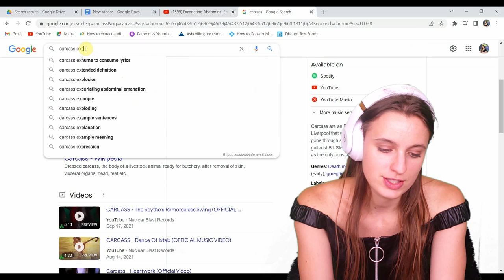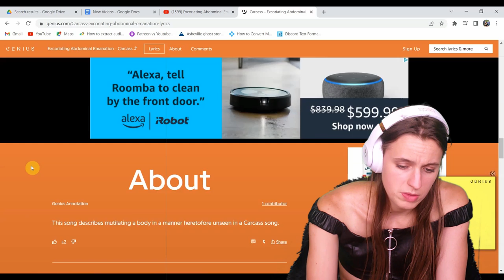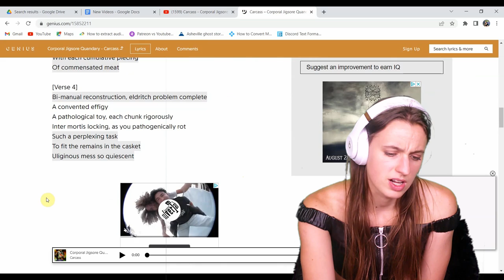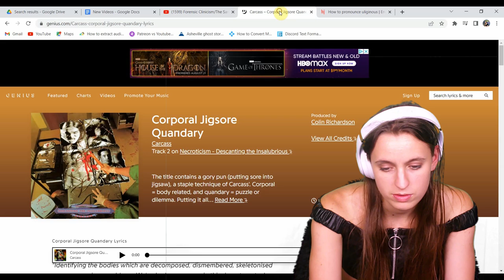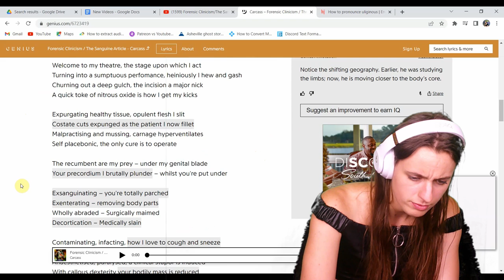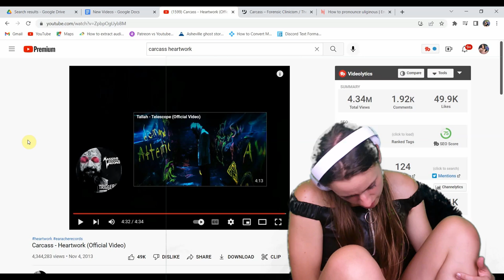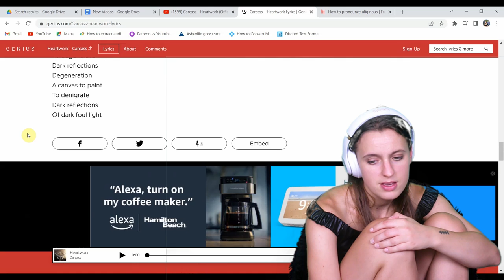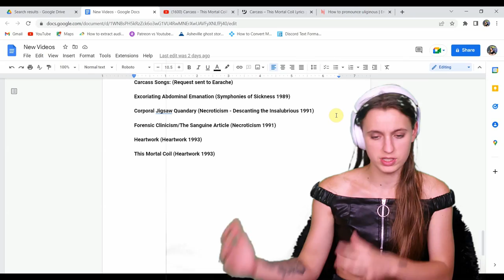I listen to Carcass for the first time ever⎮Metal Reactions #30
"Carcass are an English extreme metal band from Liverpool that was formed in 1986. They are regarded as pioneers of the goregrind genre. Their early work was also tagged as "splatter death metal" and "hardgore" on account of their morbid lyrics and gruesome album covers. Their fourth album, Heartwork (1993), is considered a landmark in the melodic death metal genre. Carcass were also one of the few death metal acts to sign to a major label, with Columbia Records handling North American distribution for Heartwork, while the album was distributed worldwide by Earache who released all of the band's albums up to and including Swansong (1996)."  - Wikipedia quote.

TIME STAMPS:

Hello & Subscribe :) 00:00

Excoriating Abdominal Emanation 01:20

Corporal Jigsore Quandary 13:10

Forensic Clinicism/The Sanguine Article 27:06

Heartwork 44:25

This Mortal Coil 56:02

Final Thoughts 01:03:00